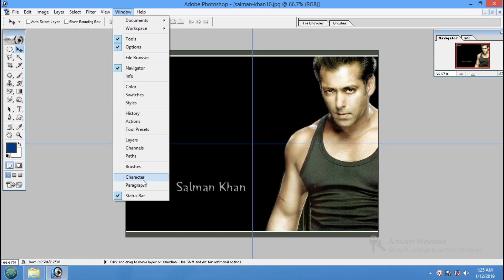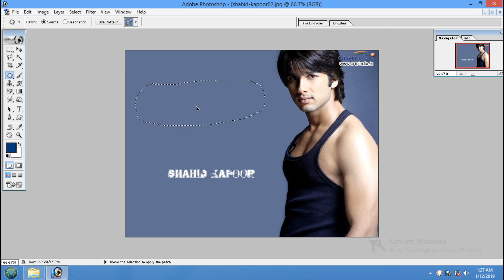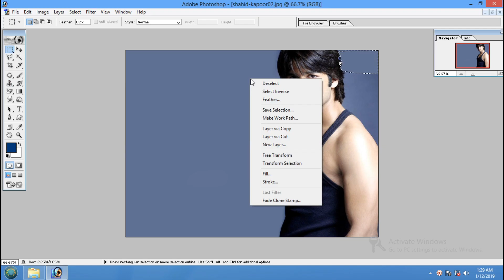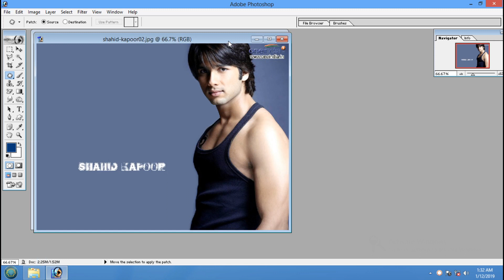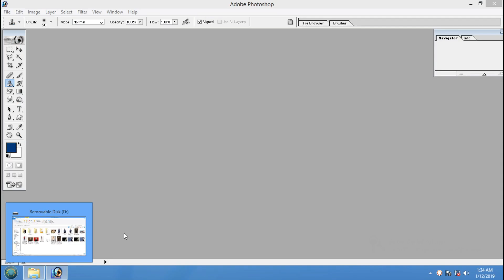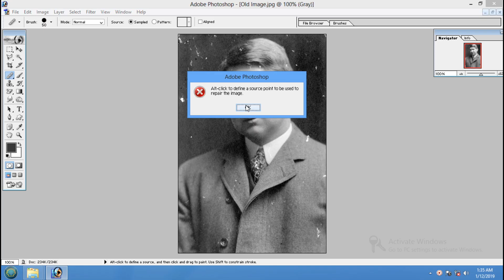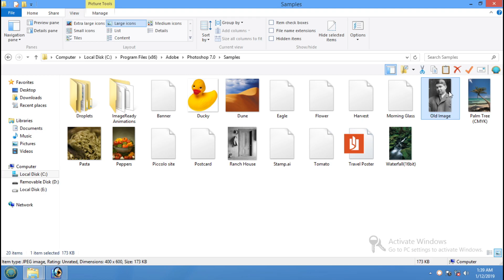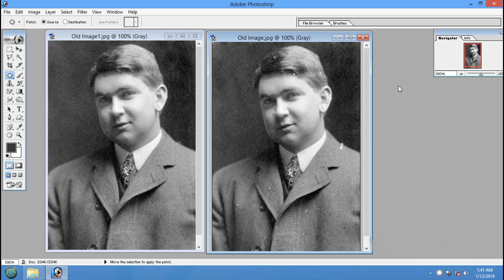L04 | Photoshop Practice Book | How To Clean Photos With Patch & Selection Tools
L04 | Photoshop Practice Book | How To how to clean background With Patch & Selection Tools